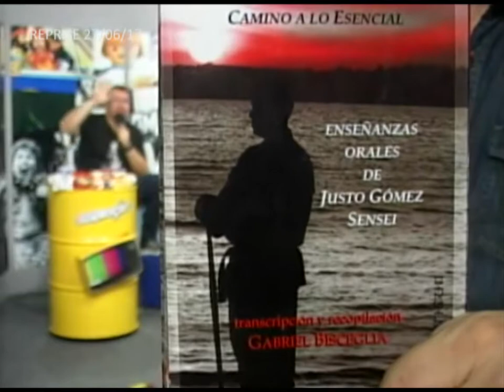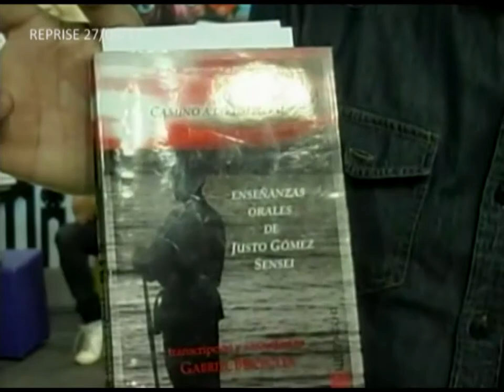Sem Noção 1035 Sensei AngeloTeixeira 27 06 17 Bloco 01